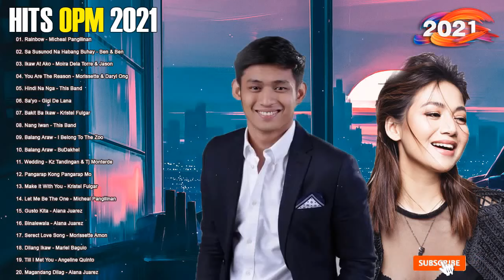New OPM Love Songs 2021 - New Tagalog Songs 2021 Playlist- This Band Juan Karlos Moira Dela Torre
Thanks you for listen my video. Thank you so much !